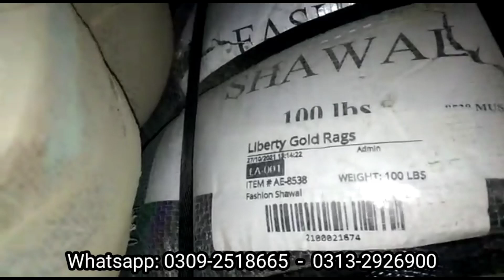Fashion Winter Shawl Bundle | 45Kg Imported Shaal | Rs.14,999 | Ladies Mix Shawl Stoller Bundle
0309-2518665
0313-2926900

Whatsapp sms